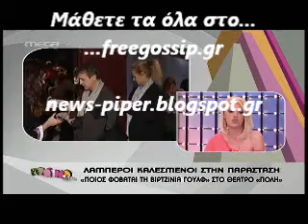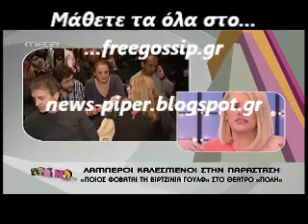Πρεμιερα για το ποιος φοβαται την Βιρτζινια